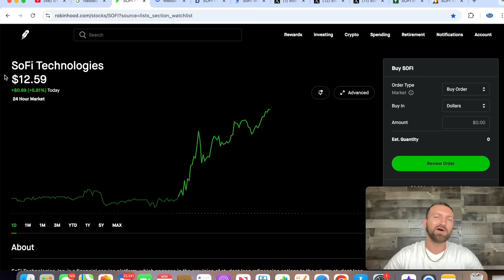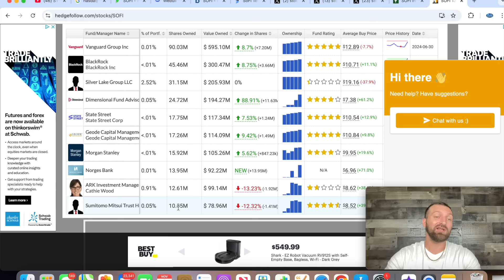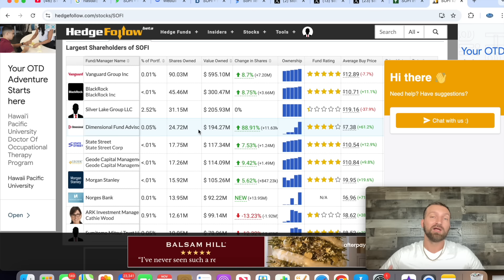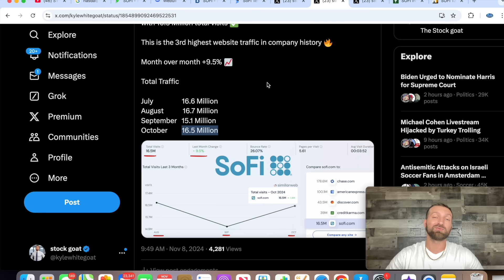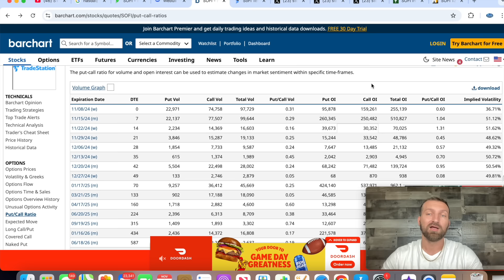SOFI CEO is about make a 300,000,000 BONUS in 2026!